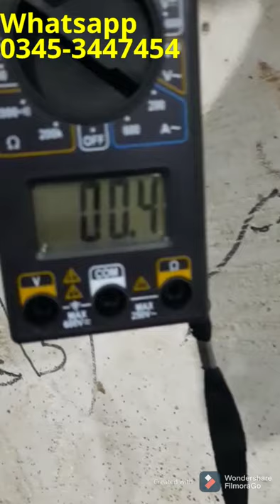12v DC motors for Donkey pump with low amperes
12v Dc motor price 2900/
Donkey pump 5500/
Powersupply 1800/
Also use for 2nd floor
Wholesale price available for shop keepers.